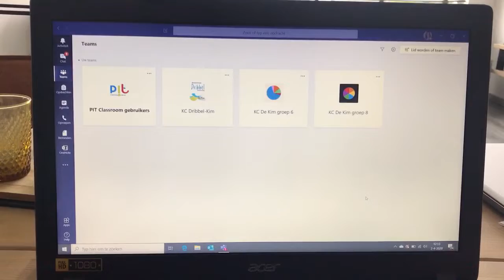De Kim - Teams - hoe kom je in een video vergadering